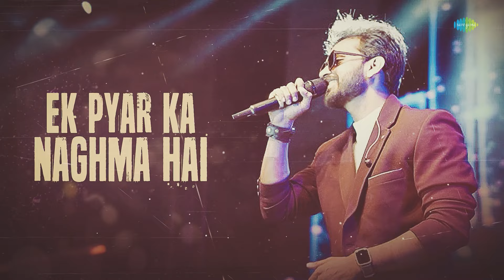Ek Pyar Ka Naghma Hai | Old Hindi Songs | Aayush Jain | Saregama Recreations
Listen to this melodious rendition of the evergreen song Ek Pyar Ka Naghma Hai sung by Aayush Jain.

Credits:
Artist: Aayush Jain
Music Rearranger: Aayush Jain

Original Credits:
Album: Shor
Singer: Lata Mangeshkar, Mukesh
Lyricist: Santosh Anand
Music Director: Laxmikant-Pyarelal